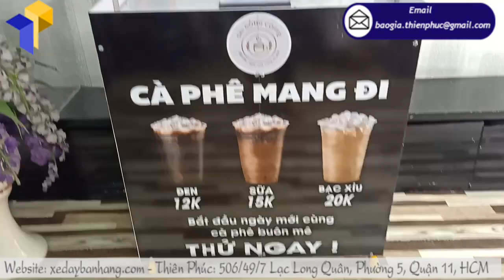Thị trường bán cà phê mang đi ngày càng HOT tại Việt Nam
Việt Nam là đất nước có sản lượng sản xuất cà phê đứng thứ 2 trên thế giới chỉ sau Brazil. Điều này chứng minh được lí do tại sao có rất nhiều nơi, các hàng quán đa số đều có cà phê trong menu của mình. Một trong những lợi ích của cà phê là giúp có một bộ não tỉnh táo và tập trung để có thể làm việc hiệu quả, nên được rất nhiều người lựa chọn. Nhưng cũng có một vài người uống cà phê vì thói quen,…vì “nghiện”. Vậy nên thị trường bán cà phê luôn hot, những người ấp ủ kế hoạch kinh doanh mặt hàng này xuất hiện ngày càng nhiều.
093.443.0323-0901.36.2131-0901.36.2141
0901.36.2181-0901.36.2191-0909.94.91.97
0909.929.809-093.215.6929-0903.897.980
Thời gian làm việc:
8h–17h30 (Thứ 2–Thứ 7)